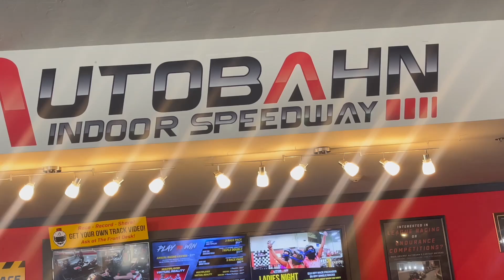Crashing Into Stranger Prank (Gets Heated)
You won’t believe what happened 😳